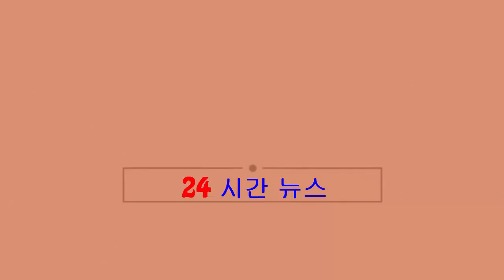江湖派對唱支歌艾威：又唔係講數開片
記者昨致電艾威，他直認不諱說：「我當晚係去做表演嘉賓，入場之前啲差人都有同我打招呼，佢哋都問我係咪嚟做表演嘉賓。」出席江湖場合可會害怕？艾威說：「又冇乜驚唔驚，人哋生日唱歌畀人聽，開心嘢嚟，又唔係叫你...